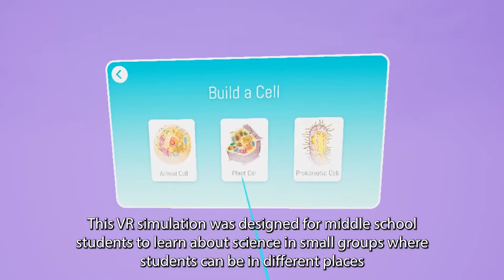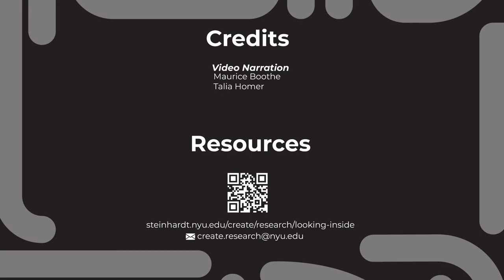EDGamesExpo21.Looking inside – Cells by NYU CREATE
Looking Inside - Cells is a Collaborative VR Learning Environment for Middle School Science, available for free. Students work in small groups to design cells, learn about mitosis, and learn about cell specialization. Designed and developed by NYU CREATE and the NYU Future Reality Lab.

(Use Access Code EdGamesExpo)

Developed by New York University’s CREATE Lab and Future Reality Lab with partial support from a 2016 NSF MRI award to New York University.